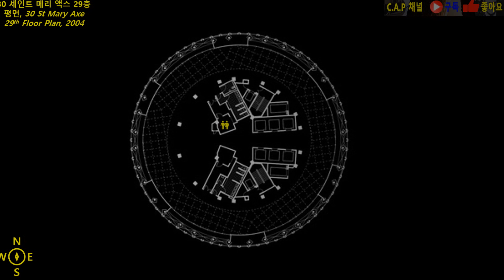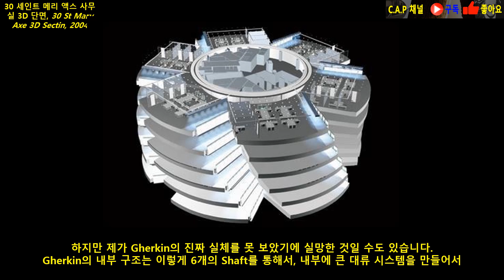30 St Mary Axe보다는 오이가 낳지 않나? 노먼 포스터#하이테크 건축#Hight-tech Architect#레이트 모더니즘#런던#London#건축#카프 채널#159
159번째 카프채널 콘텐츠는 노먼 포스터의 “30 St Mary Axe”입니다. 1970년대를 하다가, 퐁피두 센터를 건드렸고, 그러다 시대순으로 현대건축 콘텐츠를 만들겠다는 다짐을 버리고 렌조 피아노의 최신작인 “아카데미 영화 박물관”을 콘텐츠로 만들다 보니, 왠지 또 다른 대표적인 하이테크 건축가의 작품을 다뤄야 하지 않나 하는 생각을 하게 되었습니다.

그 핑계로 2022년 드디어 “30 St Mary Axe” 내부를 들어갔기에, 다시 한 번 “30 St Mary Axe” 콘텐츠를 만들게 되었습니다. 그러고 보니 그 콘텐츠를 만든지가 벌써 2년이 흘렀네요.

정말 큰 기대를 하고 “30 St Mary Axe” 꼭대기에 있는 레스토랑을 들어갔습니다. 그런데 예약이 꼬여서 잘못하면 못 갈 뻔했습니다. 그러나 불굴의 의지로 결국 그 레스토랑을 들어가 보았습니다. 2년 전 콘텐츠에도 언젠가 그 레스토랑을 꼭 가보겠다는 다짐이 들어가 있더라고요.

그런데 기대만큼 아니었습니다. 그 멋진 풍경이 다 사진빨이었고, 레스토랑에서 먹은 Afternoon Tea도 가격대비 별로였습니다. 그런데 또 콘텐츠를 만들다 보니, 제가 역시 “30 St Mary Axe”의 진정한 가치를 못본 것이라는 결론이 또 나더라고요. 정말 여기 오피스 내부를 들어가봐야 하는 데, 그런 날이 올까요?

“30 St Mary Axe”의 별칭은 오이를 뜻하는 “Gherkin”입니다. 8년 전에는 그래도 “30 St Mary Axe”로 좀 불렸던 것 같은 데, 이제는 “Gherkin”이 정식 명칭처럼 되어 버렸네요. 그럼 다음 콘텐츠 기대해 주시고요, 이상 카프채널의 아페이였습니다.

#30 St Mary Axe#Gherkin#노먼 포스터#Norman Foster#하이테크 건축#Hight-tech Architect#레이트 모더니즘#Late Modernism#런던#London#건축#Architecture#카프 채널#C.A.P Channel#159